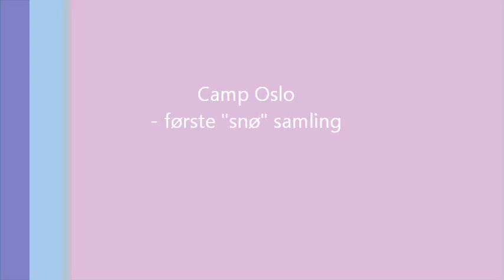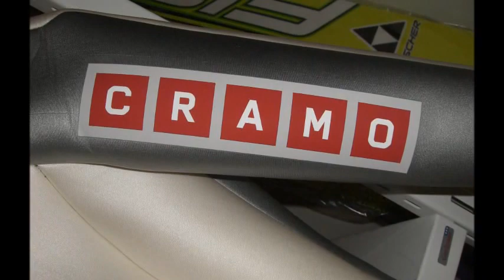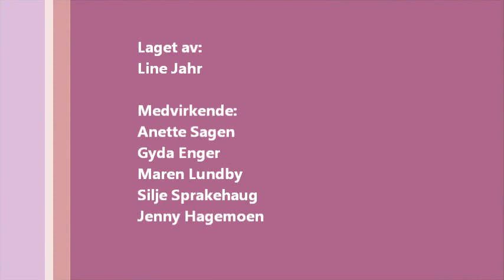Camp Oslo.wmv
Musikk som er brukt:
Snoop Dog - Smoke Weed Everyday
Vi Flyr
Maroon 5 ft. Christina Aguilera - Moves Like Jagger